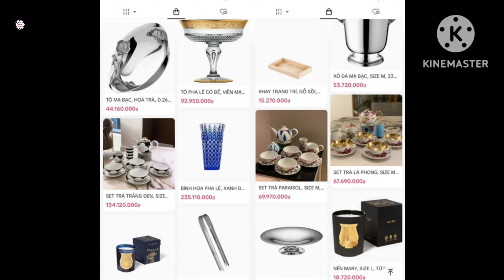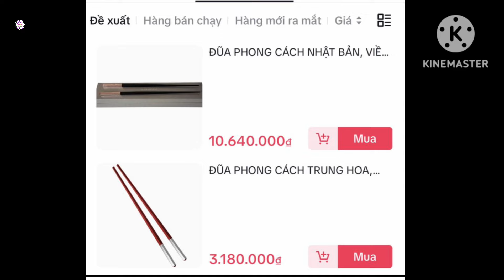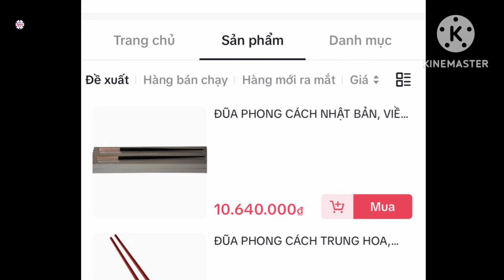Thái Công trưng bày bình hoa nửa tỷ ở vỉa hè, đôi đũa 10 triệu đã có đối thủ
NTK Thái Công đã khiến dân tình suýt "rơi tim" vì trưng bày 2 chiếc bình hoa nửa tỷ ngay tại vỉa hè. Tuy nhiên, nhiều người lại đang dồn sự chú ý vào đôi đũa trị giá 10 triệu đồng của ông.